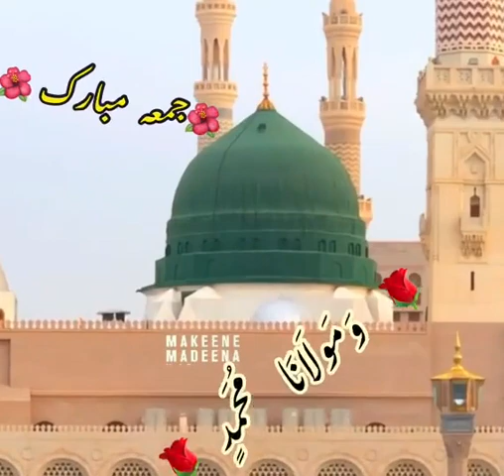best jumma status video.